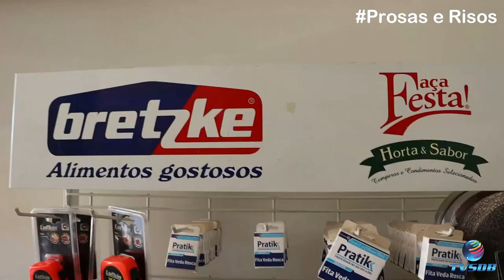COMIDA FINA COM JECA NÃO COMBINA - PROSAS E RISOS 27/08/2021. Ep. 25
O CONTO DO VIGÁRIO - PROSAS E RISOS 27/08/2021. Ep. 25

👍 NÃO ESQUECE DE DEIXAR O SEU  LIKE.

ACOMPANHE O NOSSO PROGRAMA: Toda Sexta-feira às 19h

ELENCO:

VÓ ARMELINDA
CUMPADE FUDÊNCIO
VELHO JUVENAL